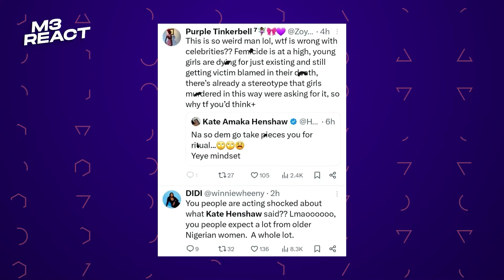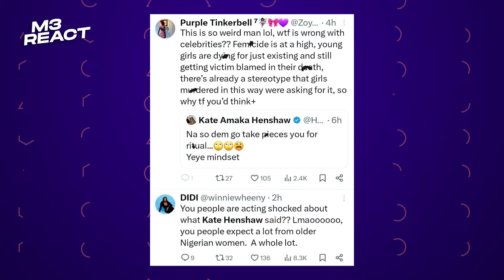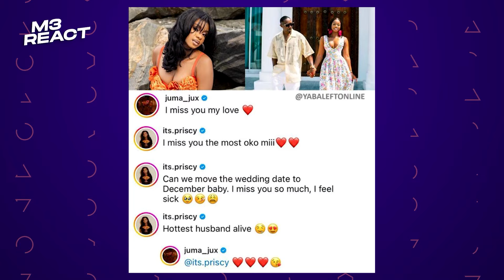Olamide is underrated, Wizkid, Burna, Davido is Selfish, k8henshaw vs Twitter (X) users, Tems ontop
📌Reacts Breakdown 📌
Intro: 00:00
Don't Skip, Watch till the End...